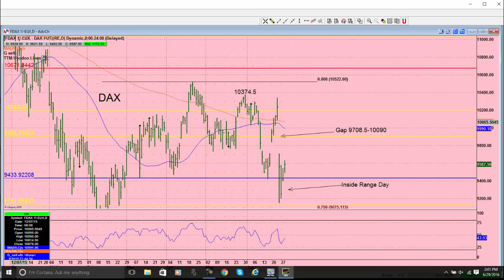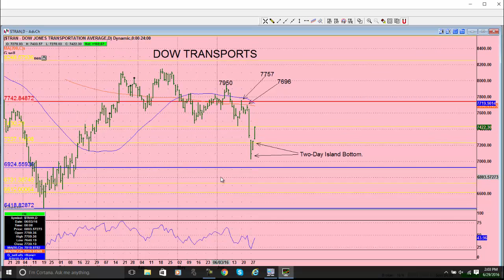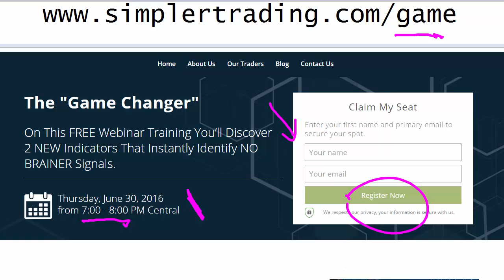Simpler Futures: Back to the Classroom with More Island Bottoms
Last week it was the DAX and a 5-Day Island Bottom. This week it is the Dow Transports and a 2-Day Island Bottom.

Tony LaPorta
Forecast for Thursday, June 30, 2016